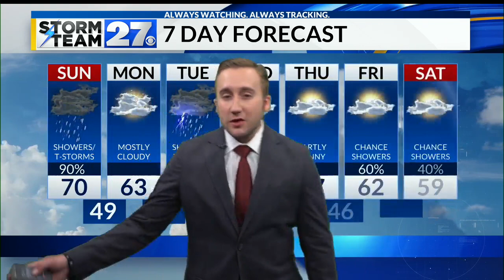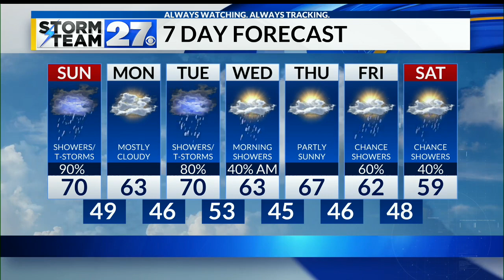Tracking rain showers and thunderstorms for Sunday